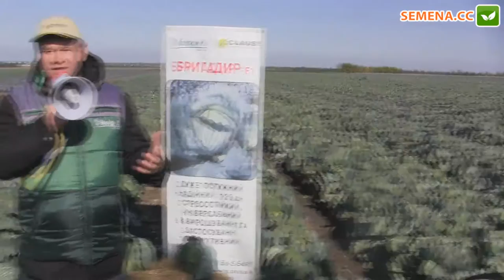Джитано и румба капусты компании Clause день поля